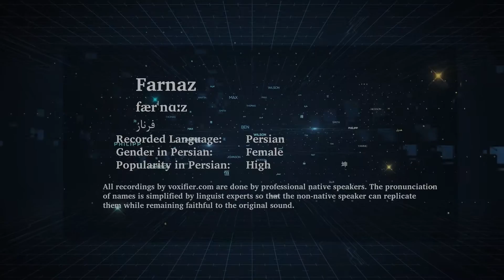How to Pronunce Farnaz (فرناز) in Persian (Farsi) - Voxifier.com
This is the Persian (Farsi) pronunciation, gender, and phonetics recording of the name Farnaz (فرناز). The same name may exist in other languages with different pronunciations.